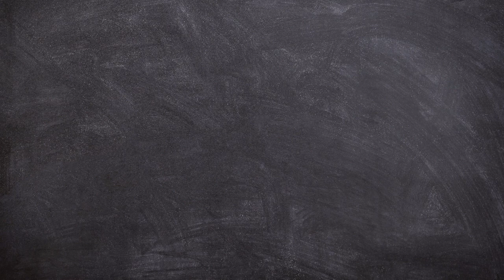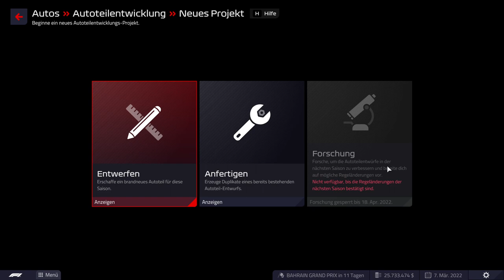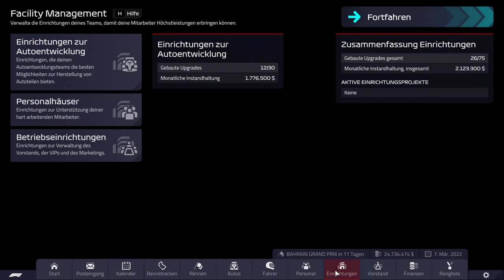F1 Manager 22 MCLAREN Lets Play Erster Einblick #1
Hallo und Willkommen! Heute gibt es in 3 Teilen Erste Einblicke in den Neuen F1 Manager 22. Hier starten Wir auch mit unserem Mclaren Lets Play.

Viel Spaß!

---Allgemeines zum F1 Manager 22

Hey interessierst du dich für Wirtschaftssimulationen oder Managerspiele? Oder bist du an Motorsport interessiert und willst mal wissen was hinter den Kulissen der Formel 1 passiert? Dann könnte der F1 Manager 22 etwas für dich sein.  Hier gibt es Aktuelle News und ab Release spannende Lets Plays zu den F1 Manager 22.

Viel Spaß!

Bei meinem Kanal wirst du spannende Simulations Lets Plays finden. Dieser Content wird regelmäßig weiter ausgebaut und verbessert damit wir uns zusammen am Zocken erfreuen können. Desweiteren wirst du bei mir auch vieles zum Thema Retro Gaming finden. Außerdem wirst du von mir mit Infos und News zu erscheinenden Games versorgt.